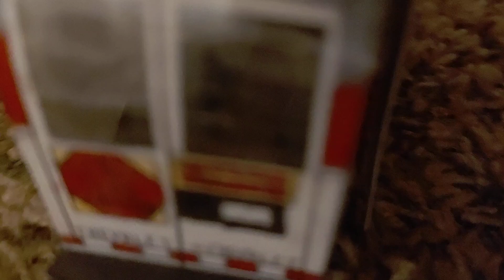selling ice cream in my ice cream truck playing turkey in the straw on the digital 2 in high pitch